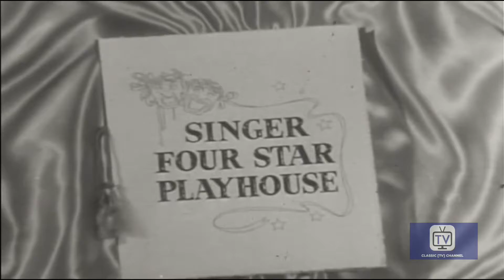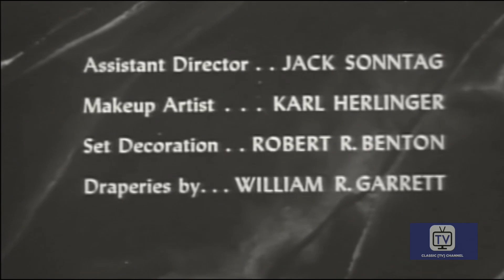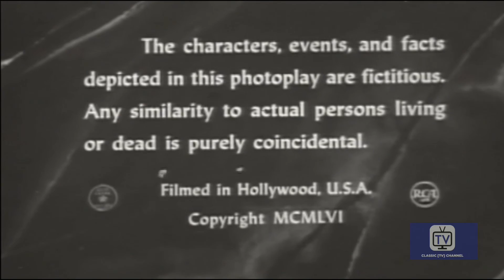Four Star Playhouse - Season 4 - Episode 31 - The Other Room | David Niven, Dick Powell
A teacher wanting to leave his unfulfilling job needs money to write the book he's dreamed of. A stranger enters and makes an unusual offer: $10,000 to take a physical for a dying man so he can get life insurance to take care of his widow when he passes on.

Four Star Playhouse is an American television anthology series that ran from 1952 to 1956. Four Star Playhouse was owned by Four Star International. Its episodes ranged anywhere from surreal mysteries, such as "The Man on the Train", to light comedies, such as "The Lost Silk Hat". The original premise was that Charles Boyer, Ida Lupino, David Niven, and Dick Powell would take turns starring in episodes. However, several other performers took the lead from time to time, including Ronald Colman and Joan Fontaine.

Directed by Roy Kellino, Robert Florey
Starring David Niven, Dick Powell, Charles Boyer

Cast
David Niven as Adams
Dick Powell as Willie Dante
Charles Boyer as Paul
Ida Lupino as Ellen
Herb Vigran as Monte
Ray Walker as Conversing official at funeral
Regis Toomey as Lt. Manny Waldo
Ralph Moody  as Conductor
Richard Hale as Judge
Robert Bice as Al Newsome